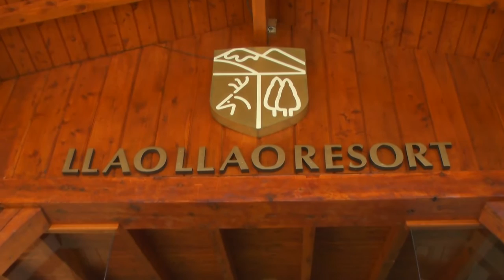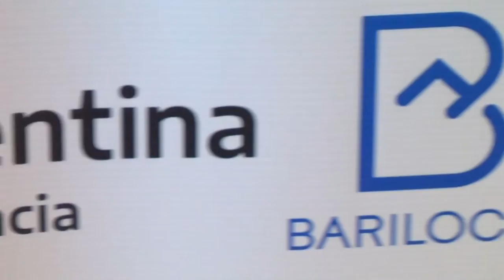Expo Bariloche 2027 el país dio un gran paso para convertirse en sede